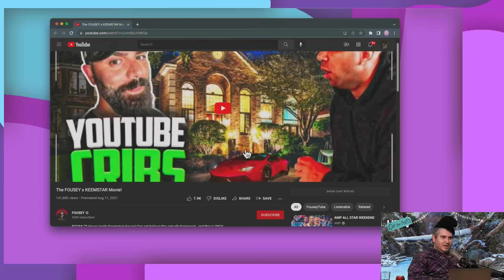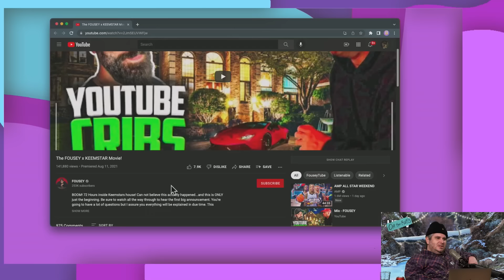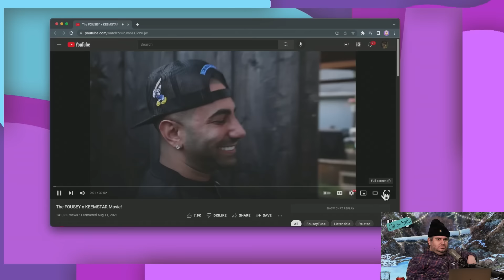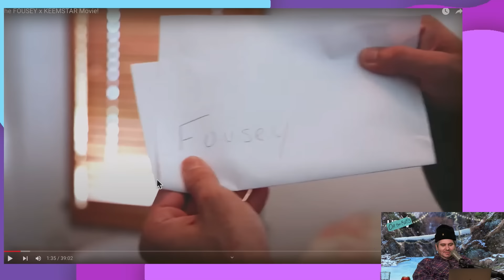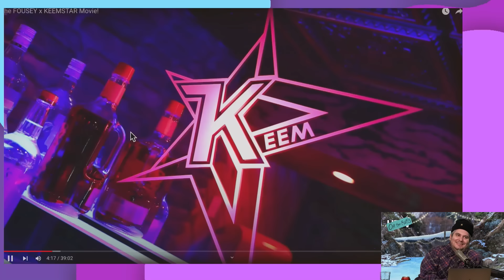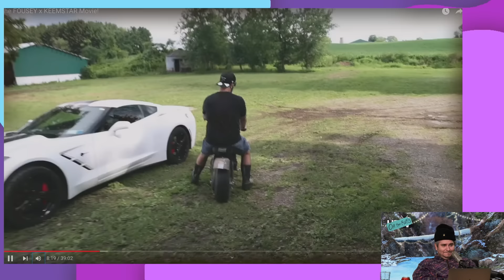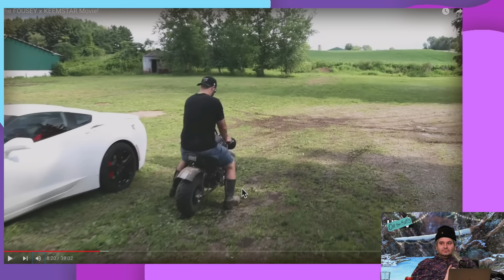We Found a Deleted Keemstar House Tour...👀